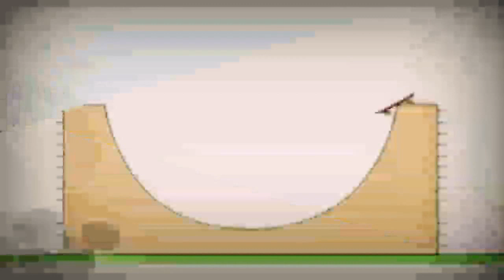21 січня 2020 р.